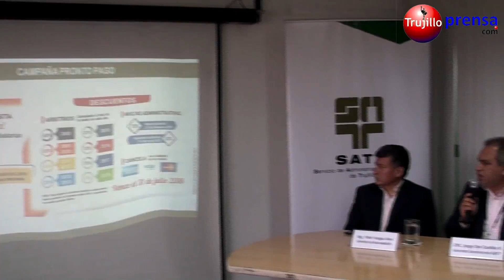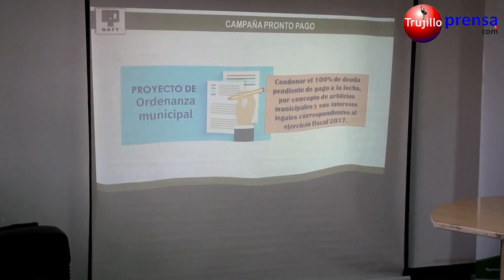Beneficios tributarios incrementan recaudación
SATT espera recaudar más de 2 millones de soles con subsidios que otorga la condonación de intereses y descuentos en el pago de arbitrios municipales.